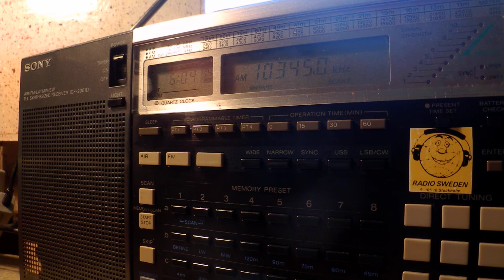20 10 2014 Cuban Spy HM01 in Spanish 0602 on 10345 probably via La Habana, Bauta